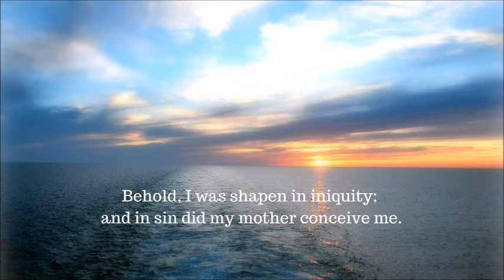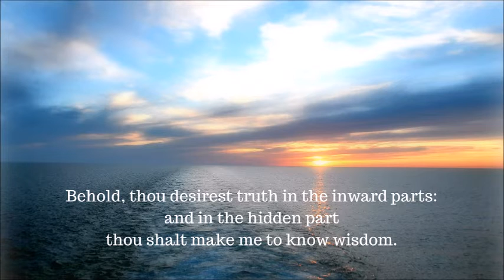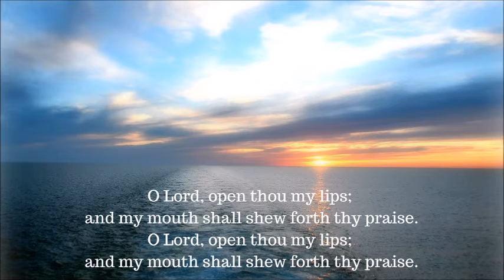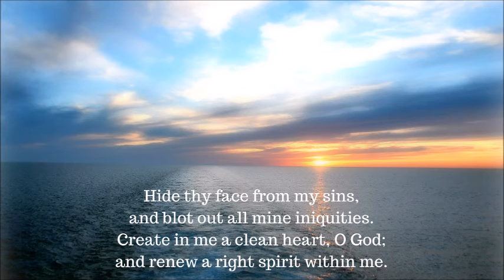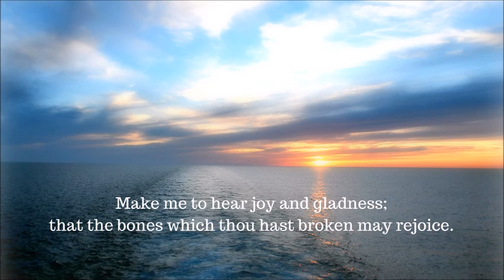Purge Me With Hyssop (Words from Psalm 51) - JAT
We take no credit for the verses in this song.  David was the original author.  It is not the entire chapter, but what is included is word for word of the King James Version.  The instrumental part was inspired.